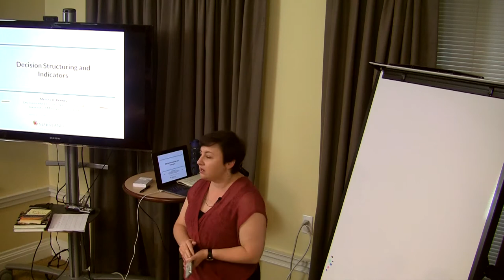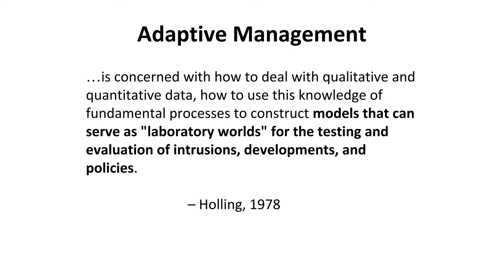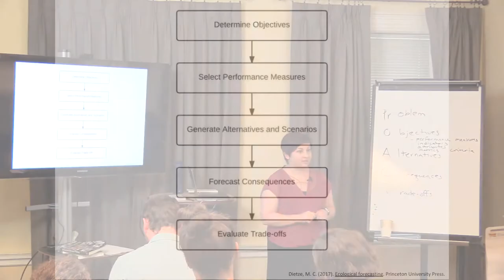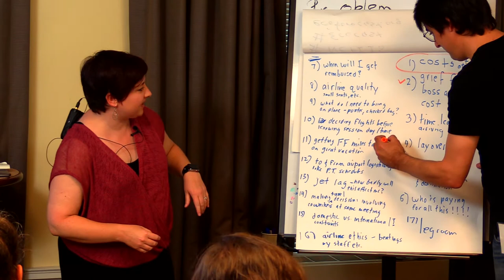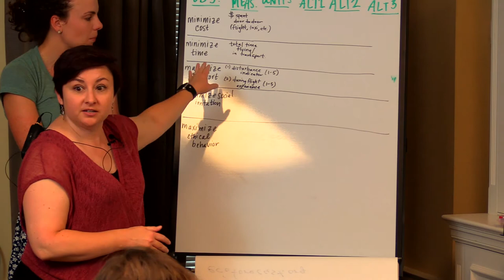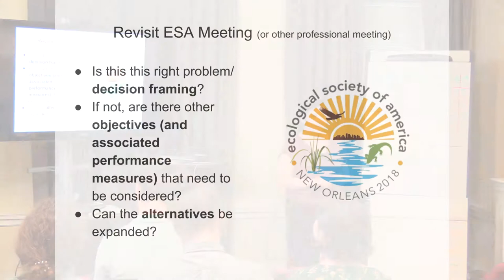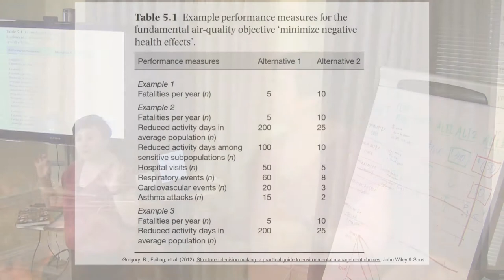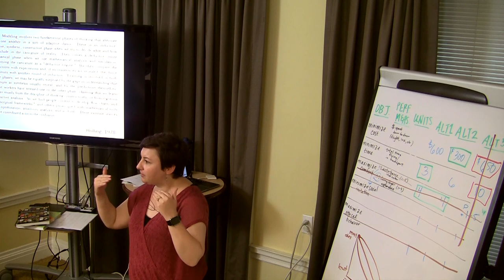Decison Stucturing & Indicators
In this video in our Ecological Forecasting lecture series Melissa Kenney introduces environmental decision support, decision analysis, and the PROACT framework: PRoblem, Objectives, Alternatives, Consequences, and Trade-offs. It discusses the essential connections between forecasting and decision making and discusses the first four steps of PROACT: identifying the problem and decision objectives, choosing the performance measures that will be used to score our decision objectives, generating decision alternatives and scenarios, and using ecological forecasts to project the consequences of our different decision alternatives.